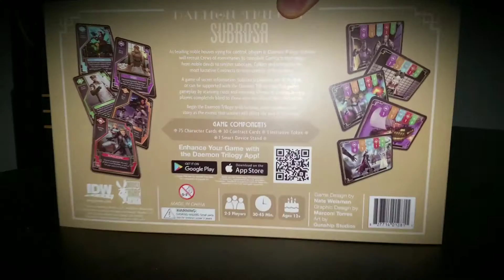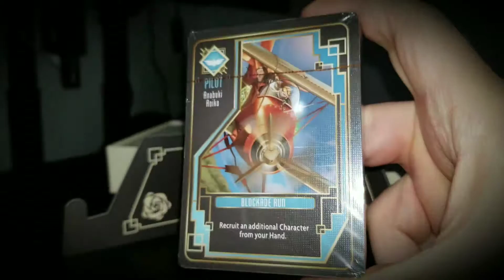Daemon Trilogy: Subrosa tabletop game unboxing